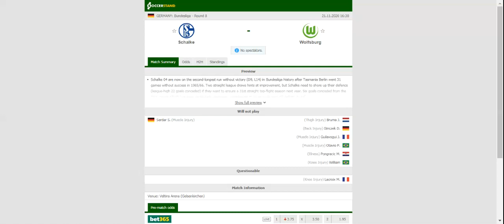SCHALKE VS WOLFSBURG PREDICTION & BETTING TIPS - 21/11/2020